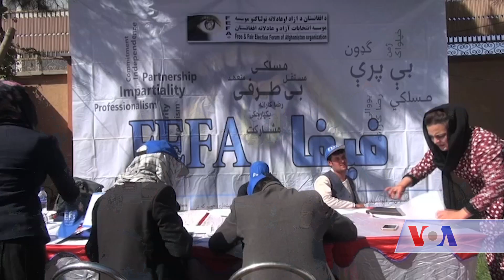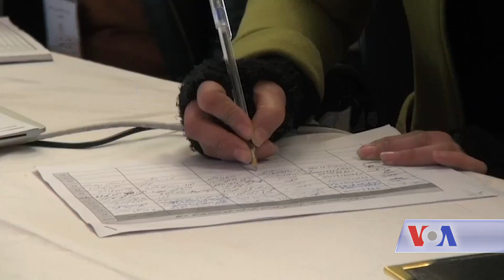2019 Afghan presidential election latest - VOA TV Ashna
کمیسیون مستقل انتخابات افغانستان درباره به تعویق افتادن انتخابات ریاست جمهوری این کشور در حال مشورت است .این کمیسیون می گوید که تصمیم درباره زمان برگزاری انتخابات پیش رو به مشورت نیاز دارد و اکنون مقام های این کمیسیون با جامعه جهانی، حکومت و سیاستمداران در حال مشورت است.